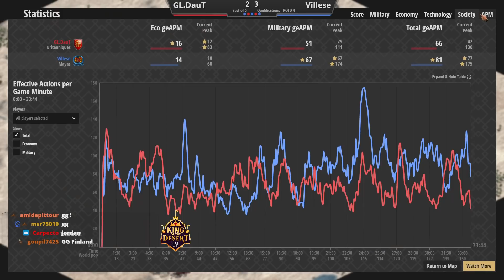75.000$ - KING OF THE DESERT 4 - DECIDER MATCHES - VILLESE vs DAUT